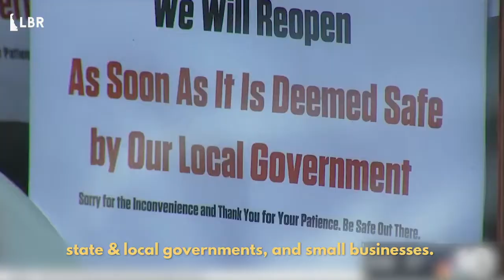Rep. Blunt Rochester Interview with NBC 10 about Direct Relief